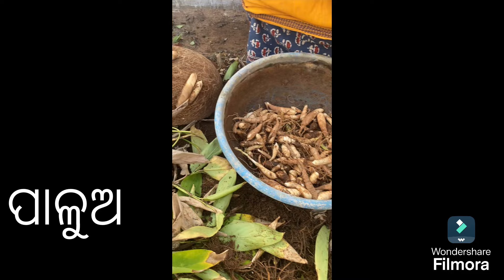ପାଳୁଅ ବନେଇବା ପ୍ରଣାଳି / ପାଳୁଅ କେମିତି ବନେଇବା କିପରି ଘରେ